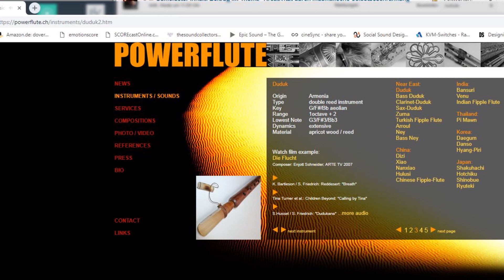sounTHcast #024 - Sandro Friedrich 1 & WETTBEWERB